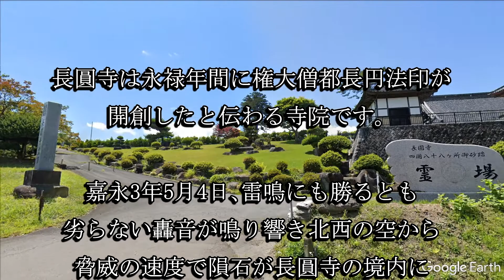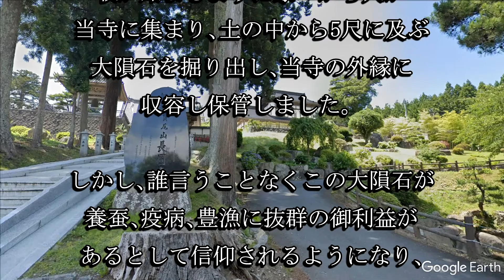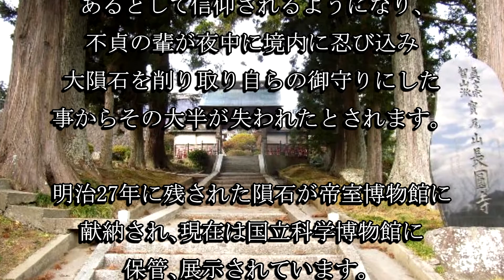長円寺（岩手県陸前高田市）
長円寺は永禄年間に権大僧都・長円法印が開創した寺院です。嘉永３年に日本最大の隕石が落下し当寺の外縁に収容されたと記録されています。